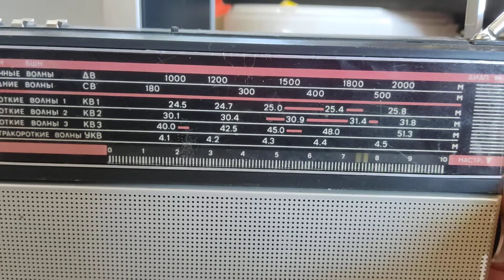Радиоприемник СССР VEF 214 Проверка #1